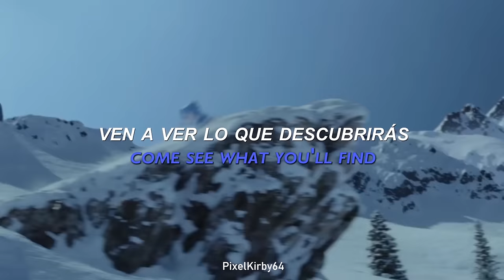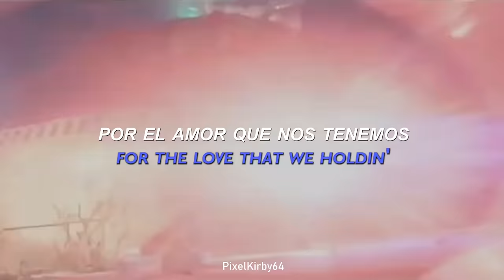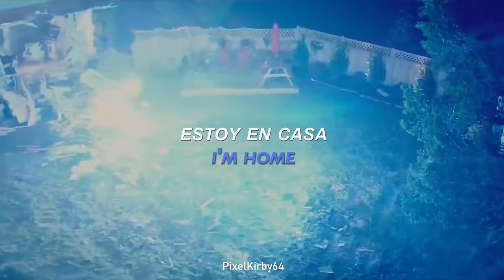Canción oficial de Sonic Movie 2 - Stars In The Sky | Kid Cudi (Sub Español/Lyrics) American OST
〔;;💙-;Stars In The Sky -  Kid Cudi | Sonic Movie 2 〕

¡Bienvenidos a este nuevo video! Para esta ocasión les traigo otra cancion de la nueva película de Sonic 2, la cual ya falta muy poco para su estreno. Aparece en la escena post créditos de Sonic 2 . Espero que les guste, ¡Los quiero mucho!

-Versión Slower + Reverb (hecho por BatyFleur Moz):

📌Recuerda;

_ Darle like :)
_ Activar la campanita
_ Compartir

📌Datos;

_COMPOSICIÓN: Take A Daytrip, Dot Da Genius, Benji
_VOCALS: Kid Cudi
_LYRICS: Brandon Benjamin, David Biral, Denzel Baptiste, Montero Hill. Oladipo Omishore, Scott Mescudi
_PRODUCTOR: Kid Cudi
_AÑO: 25/03/2022
_GÉNERO: Hip hop
_VÍDEOS: Sonic 2, la película

📌Hashtag;

📌TAGS;

Sonic Movie 2 - Stars In The Sky | Kid Cudi | Audio Oficial | American OST Traducida
Sonic Movie 2 - Stars In The Sky | Kid Cudi | Audio Oficial | American OST Traducción
Sonic Movie 2 - Stars In The Sky | Kid Cudi | Audio Oficial | American OST Español
Sonic Movie 2 - Stars In The Sky | Kid Cudi | Audio Oficial | American OST Subtitulada
Sonic Movie 2 - Stars In The Sky | Kid Cudi | Audio Oficial | American OST Subtítulos
Sonic Movie 2 - Stars In The Sky | Kid Cudi | Audio Oficial | American OST  Sub Español
Sonic Movie 2 - Stars In The Sky | Kid Cudi | Audio Oficial | American OST Sub Ingles
Sonic Movie 2 - Stars In The Sky | Kid Cudi | Audio Oficial | American OST Ingles
Sonic Movie 2 - Stars In The Sky | Kid Cudi | Audio Oficial | American OST Lyrics
Sonic Movie 2 - Stars In The Sky | Kid Cudi | Audio Oficial | American OST Tribute
Sonic Movie 2 - Stars In The Sky | Kid Cudi | Audio Oficial | American OST Tributo
Sonic Movie 2 - Stars In The Sky | Kid Cudi | Audio Oficial | American OST edit
Sonic 2 Post Créditos
Sonic 2 edit
Sonic 2 aesthetic
Sonic edit
Sonic aesthetic
Tails edit
Tais aesthetic
Knuckles edit
Knuckless aesthetic
Robotnik edit
Robotnik aesthetic